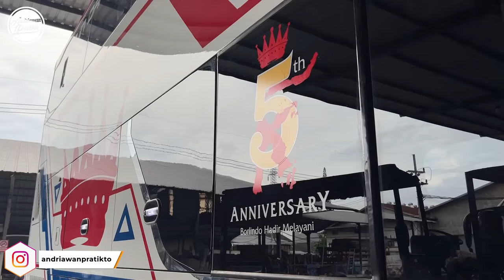BUS TINGKAT DENGAN SLEEPER TERBANYAK Avante D2 Borlindo Volvo B11R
Borlindo dan Karoseri Tentrem merilis sebuah bus yang menurutku konsepnya unik dan dari segi ekonomis, ini cuan banget hahahhaa.

FAQ
Bus : Borlindo
Chasis : Volvo B11R-430Hp
Body : Avante D2 by Tentrem

Kamera : hape cina